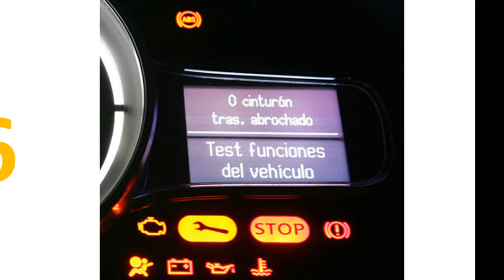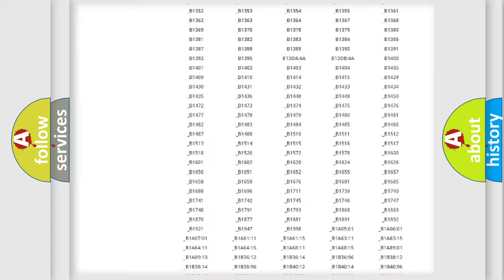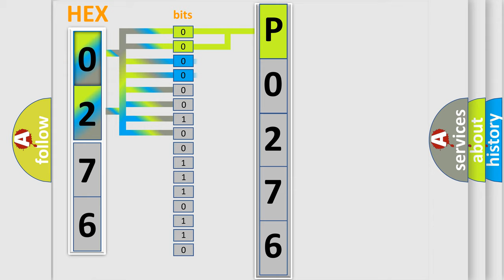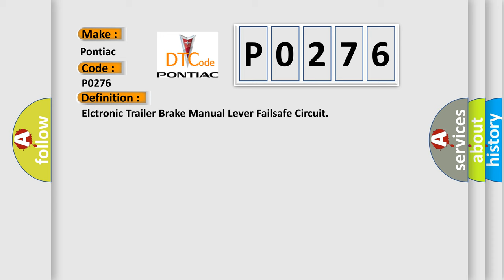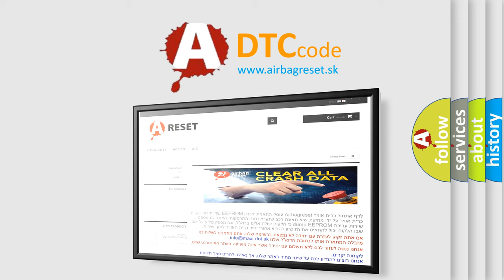DTC Pontiac P0276 Short Explanation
Contents:
0:21 Basic DTC analysis according to OBD2 protocol standard.
1:48 Insight into programming
2:58 A diagnostically understandable description of the Diagnostic Trouble Code
3:05 Basic error definition

Make:
Pontiac
Code:
P0276
Definition:
Elctronic Trailer Brake Manual Lever Failsafe Circuit
Description:
The Integrated Trailer Brake Module (ITBM) communicates with the vehicle through the high speed CAN C bus. The ITBM monitors the Brake Pedal Status, Vehicle Speed and ESP status via CAN message. It also outputs the Trailer Status, Gain Setting, and Trailer Brake Output Power to the vehicle. The ITBM connects to the electric trailer brakes through the 7-Way connector and controls the brake force through a Pulse Width Modulating (PWM) duty cycle.
Cause:
TRAILER WIRING or BRAKESINTEGRATED TRAILER BRAKE MODULE (ITBM)